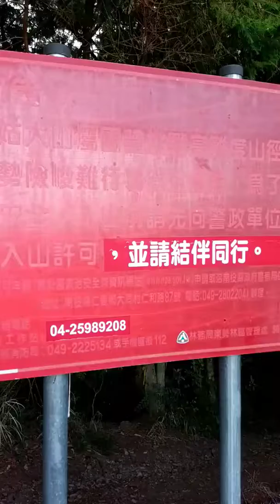白姑大山 登山口 遊玩（新景陶藝茶業）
門市（新景陶藝茶業）天然味製茶

台灣、新北市中和區景新街304號。

星期 一 ～ 星期六
中午12：00～晚上22：00

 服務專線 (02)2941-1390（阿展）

 每斤
1600、2500、3500、4500、6400、元

清香茶  熟茶  陳年老茶  統統有賣

專營（無毒管理 ND）高冷茶

無毒茶園址：南投縣仁愛鄉紅香部落麻加拉路